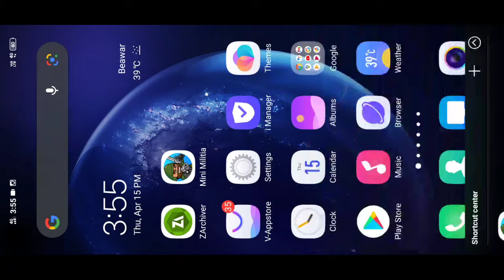DA2 | How To Unlock All Dual Gun In Mini Militia in one day | One Trick to get dual guns | in Hindi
hy guys today's video title → DA2 | How To Unlock All Dual Gun In Mini Militia in one day | One Trick to get dual guns | in Hindi

🔵🔴 Video Ko Puri Dhke
           Watch To Till End

🚫 Ignore Tags -